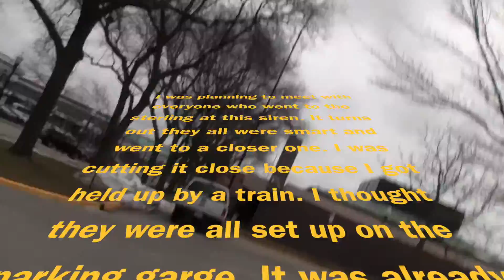(NEAR MISS!) 2001-SRN Siren Test, Full Alert, Elgin, IL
Location: Elgin Court house
Mount: Roof mount
Time: First Tuesday of every month at 10:30 AM
Camera(s) used: Cannon Vixia HF21a with RODE Microphone
Date filmed: 2/4/20

I was planing to meet everyone who went to the sterling at this siren. I was cutting it close because I got held up by a train. I knew I would not be able to make it to the top of the parking garage to meet them again and be level with it. It was 10:29 so I just got out of the car and ran for it (that is why I am breathing so hard) Then I could not find the siren until it went off and from all the running I did (not seen in the video) my camera came lose from the tripod so I had to hold the camera on the tripod so it was not as shaky. Also it was very windy. So I still got a better video of it but I like my other video were I was level to it better. After all of that it turns out everyone went to the siren at the DMV! Well it was an interesting day!